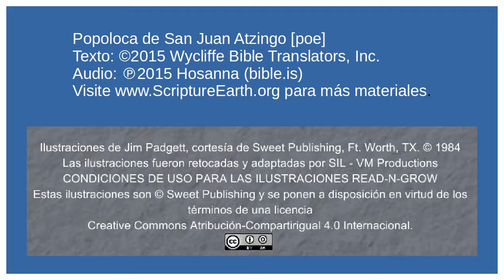Popoloca de San Juan Atzingo - Wedding at Cana (John 2.1-11) [poe]